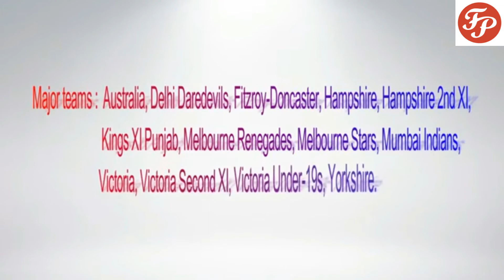Glenn Maxwell Height | Weight | Age | Affairs | Wife | Net Worth | Car | Houses | Biography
Father of Reverse Sweep Glenn Maxwell Biography. Glenn Maxwell is an Australian cricketer.
Full name: Glenn James Maxwell
Born: 14 October 1988
Nickname: Maxi, The Big Show
Height: 1.82 m
Weight: 73 Kg
Test debut: 2 March 2013 v India
ODI debut: 25 August 2012 v Afghanistan
ODI shirt no. 32
T20I debut: 5 September 2012 v Pakistan
01:56 Maxwell girlfriend: Jayne Egeberg